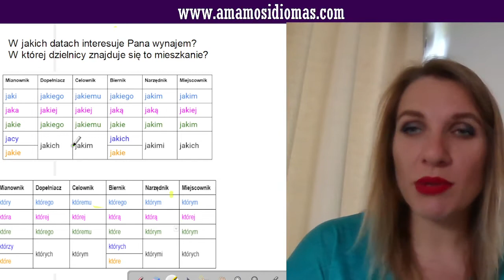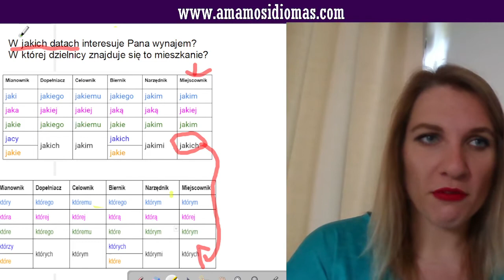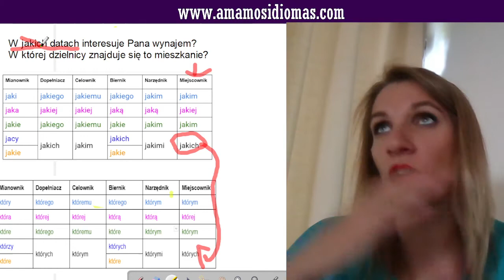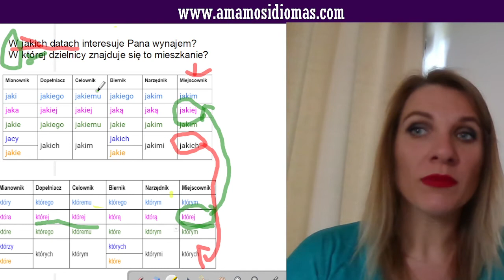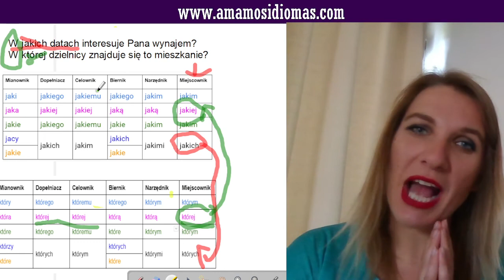El peor error en polaco! No confundas "cuál/qué" cuando hablas polaco | Bases de gramática 🇵🇱